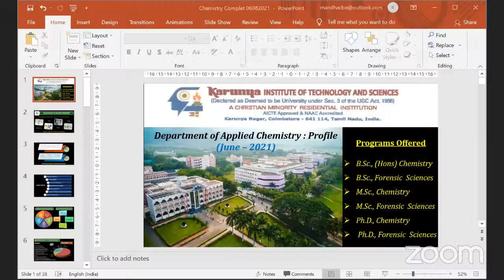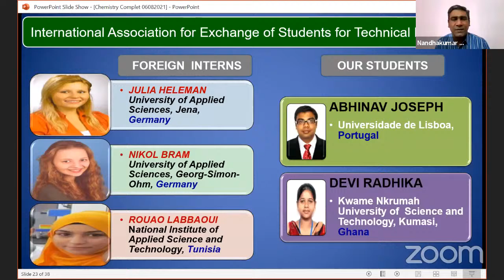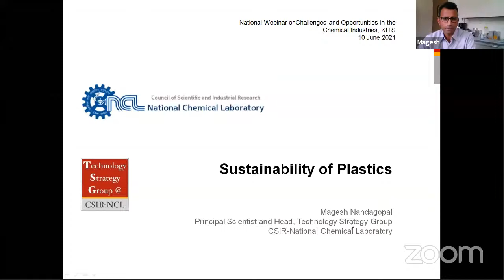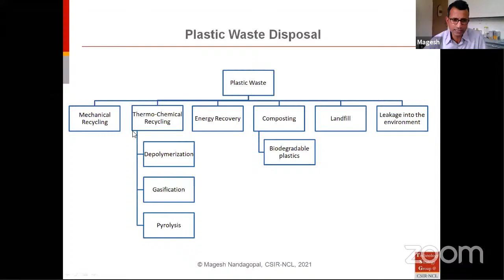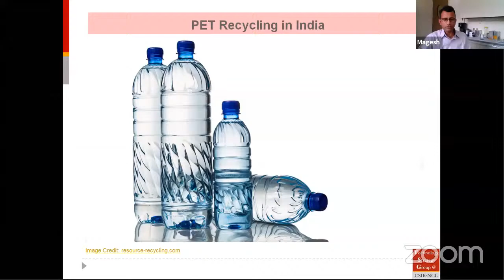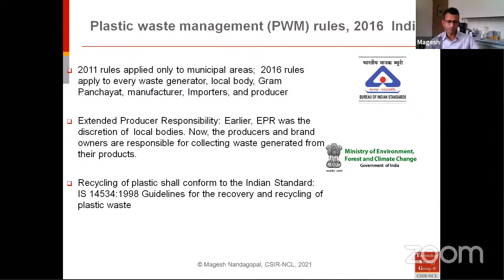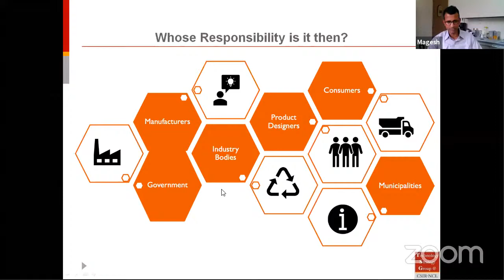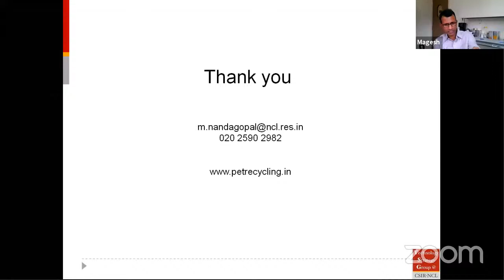National Webinar on Challenges and Opportunities in the Chemical Industries